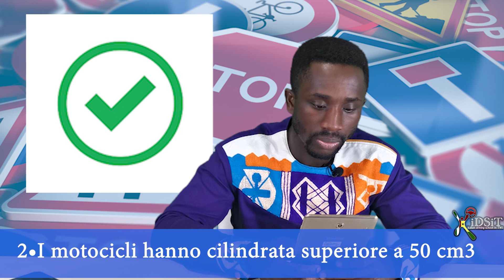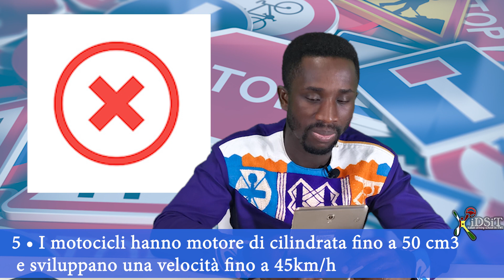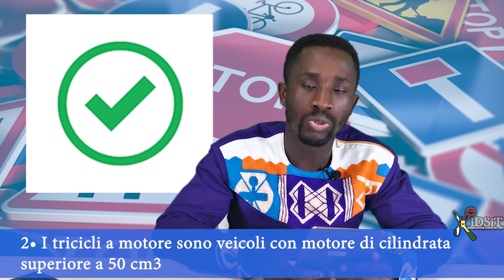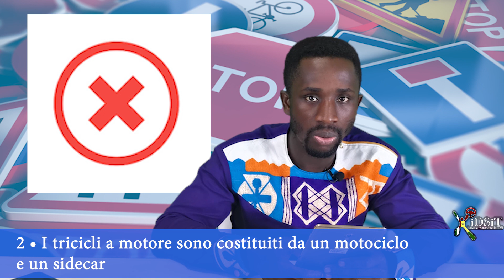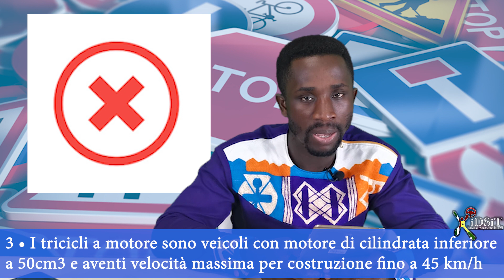MOTOCICLI E TRICICLO A MOTORE ¦ TWI ¦ GHANA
MOTORCYCLES / MOTOCICLO

Motorcycles are two-wheeled vehicles with an engine having a displacement greater than 50 cm³. Motorcycles can be equipped with automatic transmission and are subject to overhaul four years after the first registration and, thereafter, every two years.

I motocicli sono dei veicoli a due ruote con motore di cilindrata superiore a 50 cm³. I motocicli possono essere  dotati di cambio automatico e sono soggetti a revisione quattro anni dopo la prima immatricolazione e, successivamente, ogni due anni.

MOTOR TRICYCLES / TRICICLI A MOTORE

I tricicli a motore sono quei veicoli che hanno tre ruote simmetriche e un motore di cilindrata superiore a 50 cm³. Questi veicoli possiedono una velocità massima superiore a 45 km/h. Questo veicolo non deve essere confuso con la motocarrozzetta che ha le ruote asimmetriche ed è composta da un motociclo e un sidecar.

Motor tricycles are those vehicles that have three symmetrical wheels and an engine with a displacement greater than 50 cm³. These vehicles have a maximum speed exceeding 45 km / h. This vehicle should not be confused with the small wheelchair which has asymmetrical wheels and is made up of a motorcycle and a sidecar.

PLEASE ALL QUESTIONS SHOULD BE CONCERNING THIS TOPIC..!! ALL OTHER QUESTION WILL ANSWERED AT THE APPROPRIATE TIME.